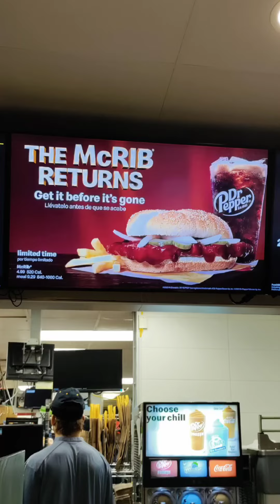McRib 😈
The Meal For KINGSS 😈